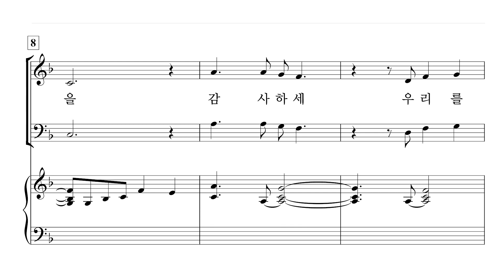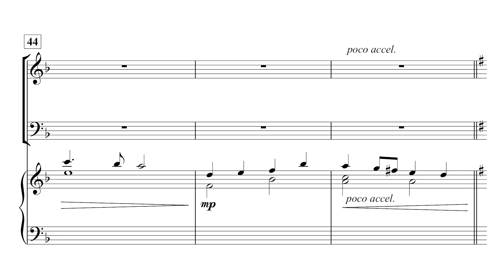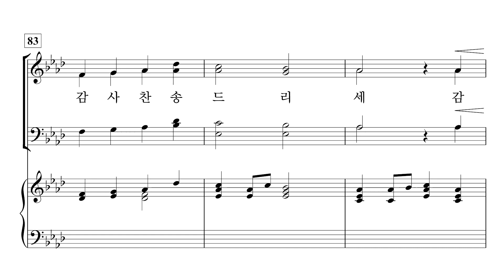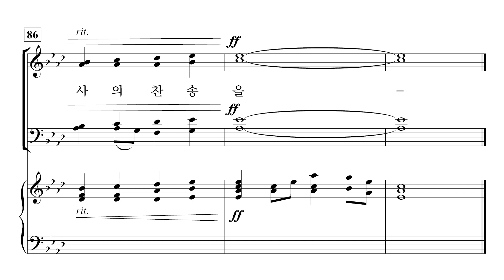[중앙아트] ‘비전성가 8집’ 26. 감사하세 - 소프라노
26. 감사하세 – Pepper Choplin

✔️ 연주
Pianist / 이정미
Soprano / 박지은
Alto / 이지현
Tenor / 박명원
Bass / 김영민

✔️ Recording Studio
INFINITY 스튜디오